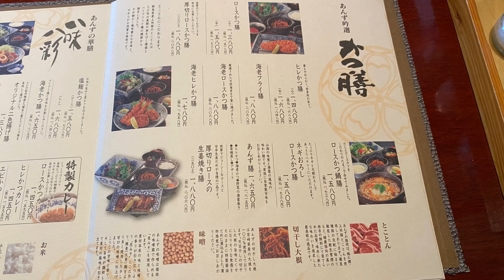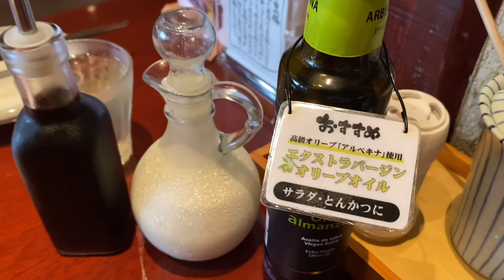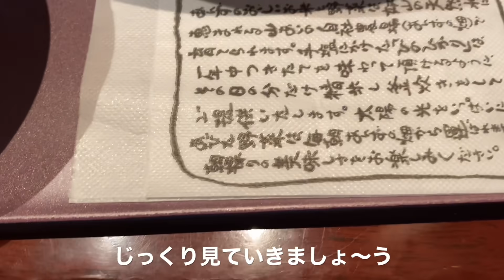［福岡グルメ］凄く豪華な限定ランチを食す！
本日のお店
「和心とんかつ あんず」
福岡市東区原田4-32-4

和心とんかつ あんず 原田店
30食限定のランチをいただきました！
豪華内容で大満足